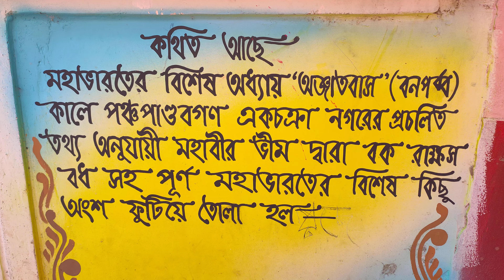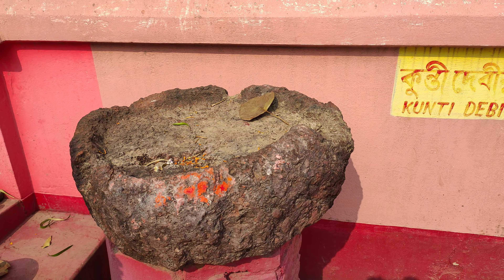Madoneswat ShivDarshan at Bhirchandrapur (Ekachakta Dham)